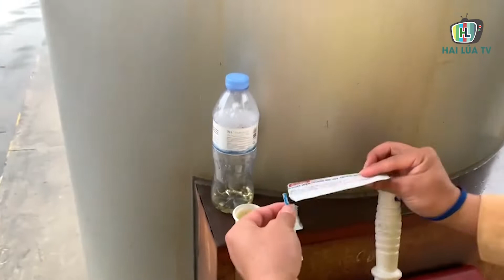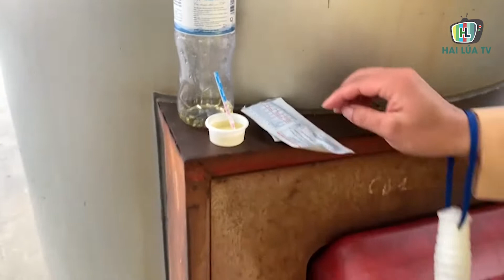Đi sinh nhật được mời ma túy, lái xe bị phạt đến 40 triệu đồng